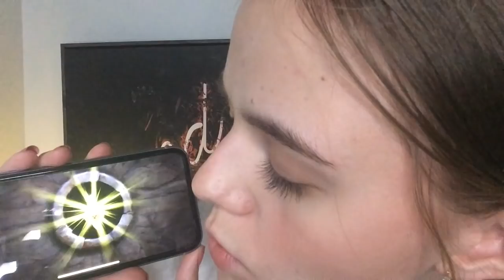ASMR Positive Affirmations & Relaxing Hand Movements (up close)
Install Raid for Free ✅ IOS ✅ ANDROID ✅ PC and get a special starter pack 💥 Available only for the next 30 days - Thanks again Raid for sponsoring this video :)

Main insta: oceanna.fayantbarz
ASMR insta: oceans.asmr
Depop: oceannafb

Milton ON
Canada
L9T 7W4

Fabfitfun: OCEAN10 for $10 off your subscription box
Teddy Blake Designer Handbags: TBOcean20 for $20 off your order
Magnolia Grace Boutique: LITTLESEASHELLS

Triggers:
-positive affirmations
-face touching
-whispers